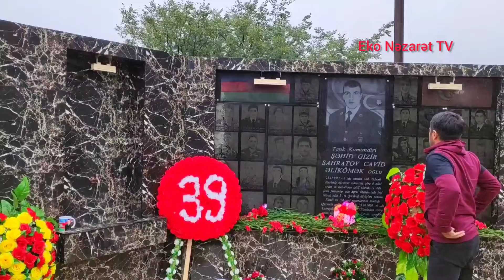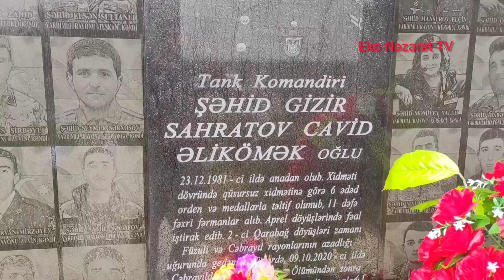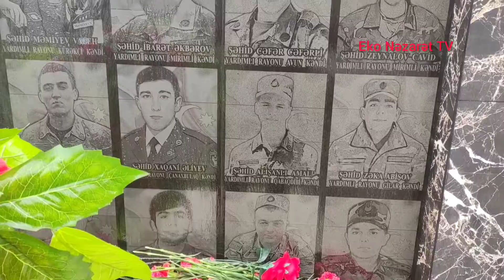Şəhid Sahratov Cavid Əlikömək oğlu(gizir ).. yardımlı şəhidləri Urakəran kəndi